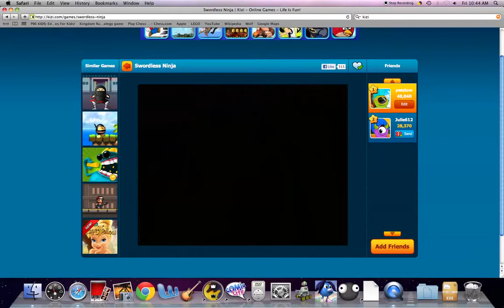secret place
secret place on swordless ninja.